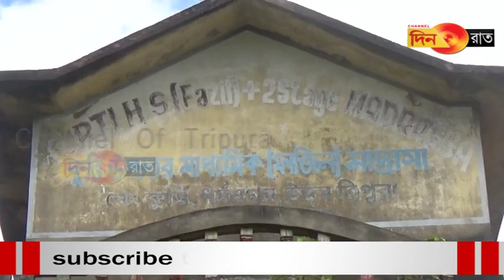Rwng swrwngmungni gwrwng Tripura! Naidi mangpili